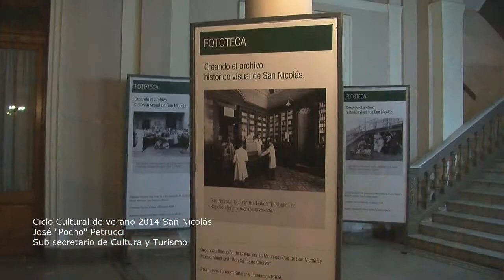Jose Petrucci Sub Sec Cultura y Turismo - Ciclo Culturar Verano 2014